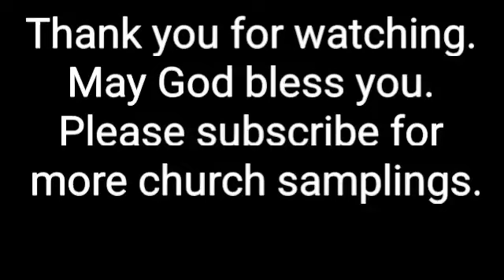Spring Baptist Church - Spring, Tx